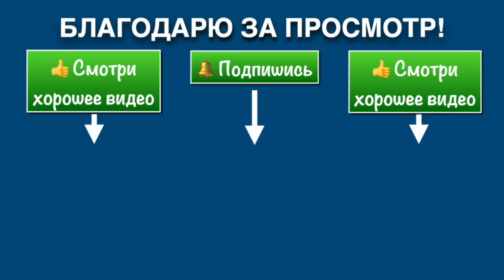Ицюань Москва / Методика обучения Дань Туйшоу (15.01.23) #7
Московская Школа Ицюань под руководством Анатолия Криводедова.
7-я часть. Методика обучения Дань Туйшоу (одиночные толкающие руки).

Центральный зал Российской Академии Ицюань, Москва, 15.01.23